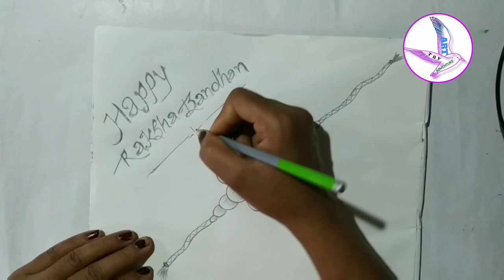Rakhi drawing | rakhi painting | how to draw rakhi | rakhi drawing for beginners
Today i am going to draw rakhi  painting. Raksha Bandhan (or Raksha Bandhana) is a Hindu festival that celebrates the relationship between brothers and sisters. Raksha bandhan is celebrated in India, Nepal and other parts of the Indian subcontinent, and among people around the world influenced by Hindu culture.  This painting is beautiful. So i hope you will like it.

I use in this painting-
* Drawing paper
* pencil